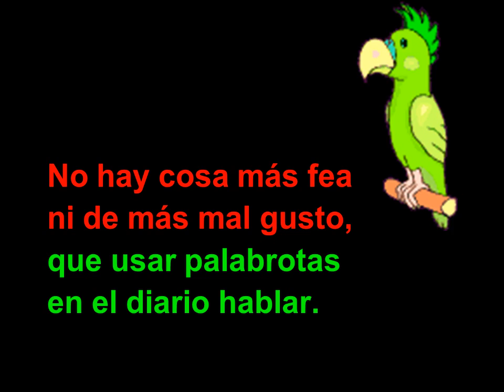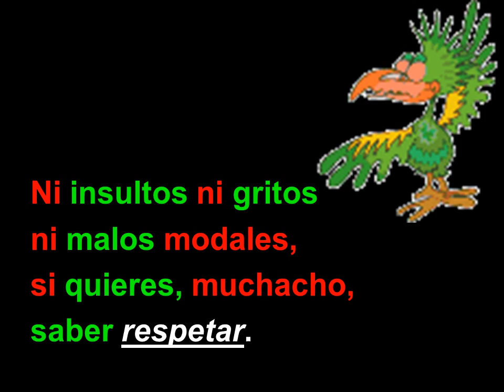El insulto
Insultar es canallada.